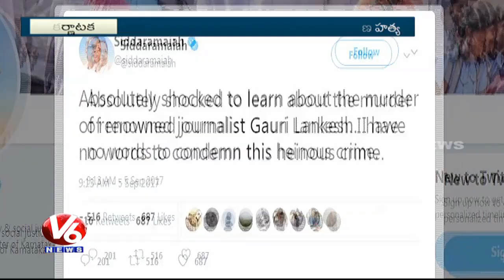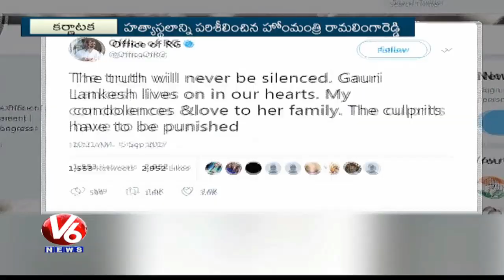Journalist Gauri Lankesh Shot Dead | Family Members Demands Probe | V6 News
Journalist and activist Gauri Lankesh was shot dead outside her house on Tuesday night. The violent murder of Lankesh is the latest in a number of attacks on journalists in India.